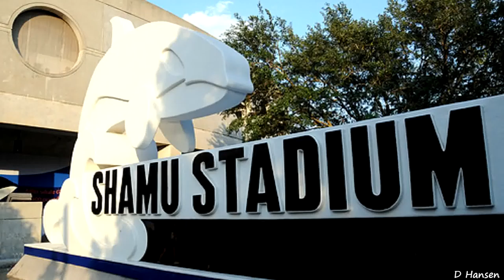♥♥ Shamu Believe Show at SeaWorld Orlando